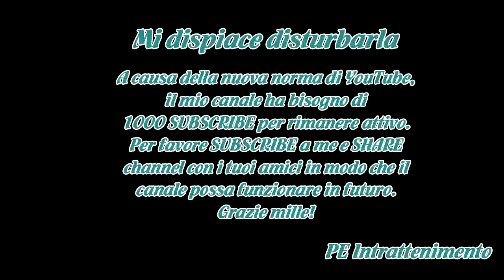Fondo, Marcialonga da record: parla russo con Chernousov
La 45ª Marcialonga di Fiemme e Fassa è stata un’edizione da record sin dal tempo ottenuto dal vincitore, il russo Ilya Chernousov (2h48’08”), su un manto innevato velocissimo e spettacolare, aiutato dalle temperature rigide della mattinata (attorno ai -3 gradi) che non hanno intaccato la pista di 70...